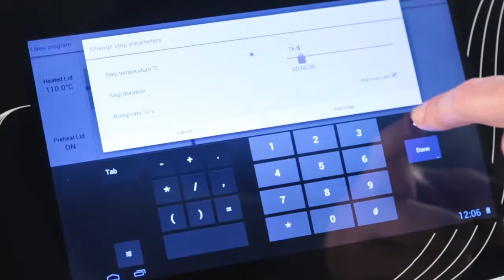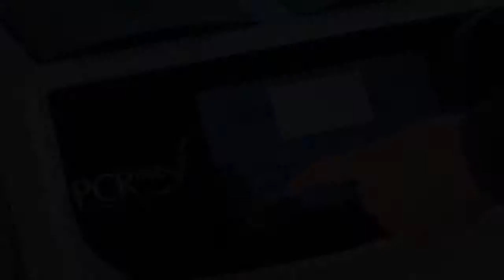How Does The PCRmax Alpha Cyclers Improve Your Lab Workflows?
These compact entry-level thermal cyclers deliver reproducible results every run—with little to no training needed. Features include a clear responsive touch screen, secure user-specific programming, adjustable heated lid, and active sample cooling.